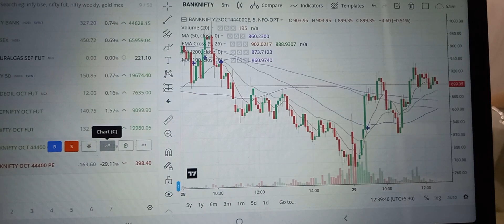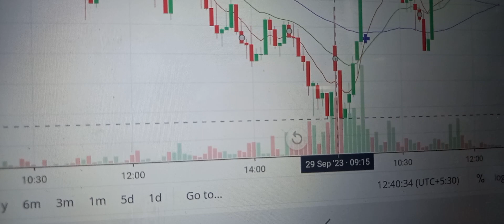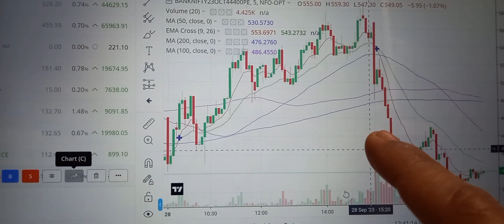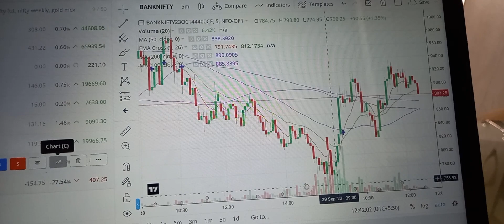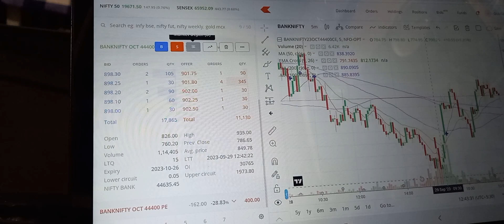Premium adjustment fomo in market psychology